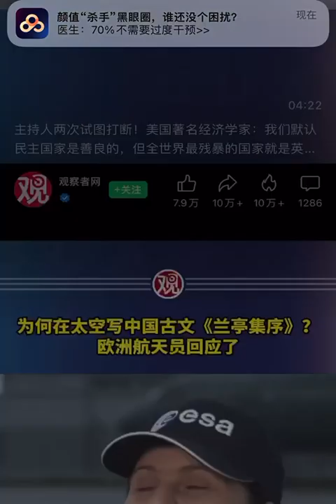Jeffrey Sachs: The most violent country in the world is the United States since 1950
At the Athens Democracy Forum held in September 2022, Jeffrey Sachs, a famous American economist, said: “We treat democracy as the good, the most violent country in the world is the United States since 1950.”